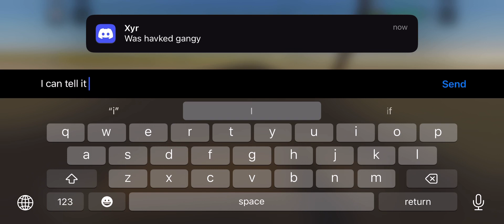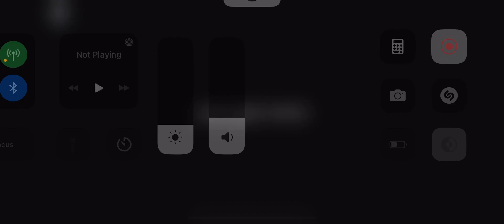a dusty trip door challenge - 9000m Roblox Mobile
I decide to use the door glitch and get as far as I can possible get